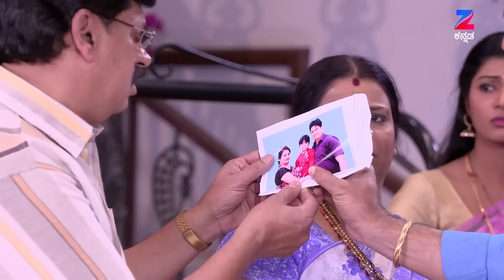Anjali - The Friendly Ghost - Kannada Serial - Webisode - 116 - Arshiya Mukherjee - Zee Tv